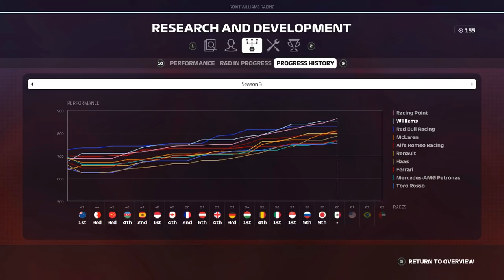F1 2019 Career Mode | BATTLING TITLE RIVAL VERSTAPPEN | Mexican GP (Season 3)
It's crunch time as we enter the final four races and the title is still up for grabs as we arrive at the Mexican GP!
Follow FA Racing Esports!